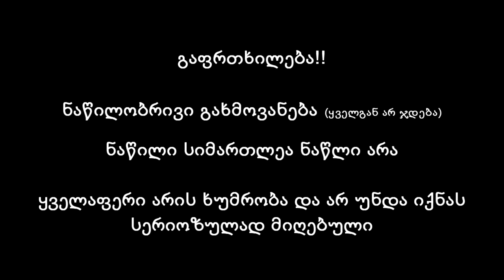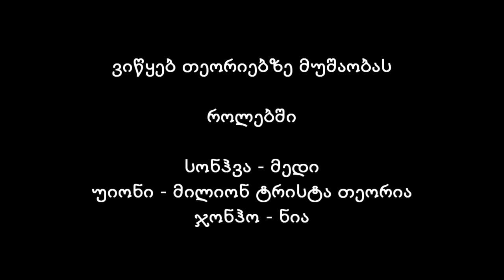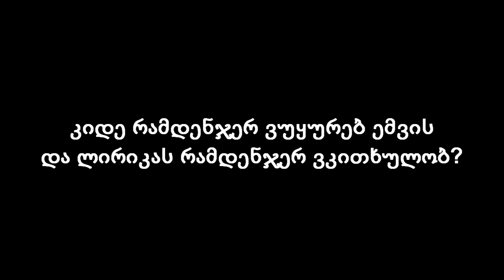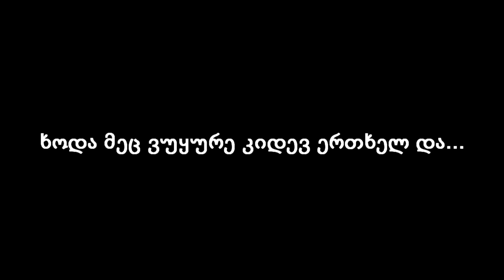F..A..K..I-ის ჭუჭრუტანაში 01 - რა ხდება ქამბექის შემდეგ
მოგესალმებით ჩვენს ცირკში🎪🤡

აქ ყველა თანაბარ უფლებებს ფლობს და ყველა ყველას ნერვებზე თამაშობს🤣🤣🤣

იმედია მოგეწონებათ ❤️